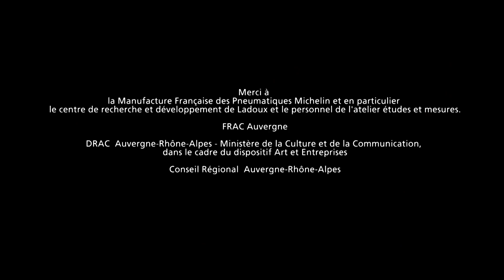SARA MASUGER - Reportage - Exposition au FRAC Auvergne - Résidence à Michelin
Reportage sur l'exposition des œuvres de Sara Masüger au FRAC Auvergne du 6 octobre 2018 au 6 janvier 2019.
Vues de l'exposition et des sculptures, interview et coulisses de la fabrication de ses œuvres en résidence dans les usines Michelin.

La pratique de Sara Masüger est sculpturale, exclusivement orientée vers la représentation de corps et de fragments de corps qu’elle réalise en acrystal (un polymère dont l’aspect fini ressemble au plâtre), étain ou aluminium. Tous les éléments corporels visibles dans ses sculptures sont à l’échelle 1 et son œuvre ne comporte ni dessins, ni esquisses préparatoires, cette absence se justifiant par la source unique de toutes ses créations, son propre corps, dont les moindres parcelles servent de matrices depuis des années à la réalisation des sculptures. Les héritages et filiations sont assez évidents et clairement affirmés par l’artiste qui, sans la moindre hésitation, clame son admiration pour les œuvres d’Alina Szapocznikow, de Louise Bourgeois ou de Hans Bellmer. Mais s’il semble a priori aisé de trouver dans la pratique de Sara Masüger des analogies formelles avec ces artistes, force est de constater que ses sculptures empruntent d’autres voies – d’autres voix serait d’ailleurs un terme plus opportun tant le langage occupe une importance essentielle dans ses œuvres, trouvant dans les représentations corporelles de véritables chambres d’écho au verbe et aux modalités d’expression sémantique dont le corps n’est qu’une émanation.